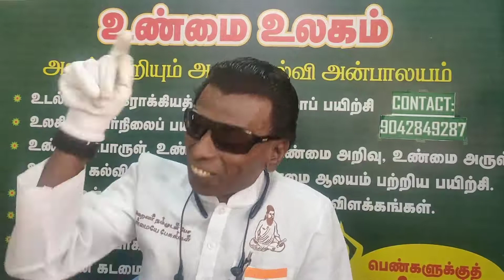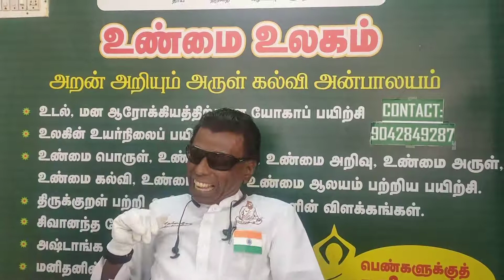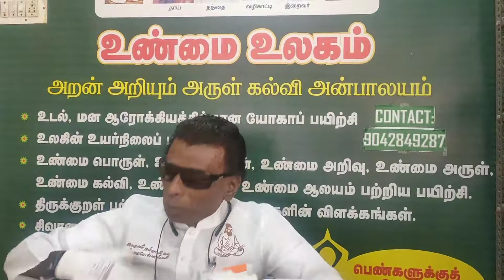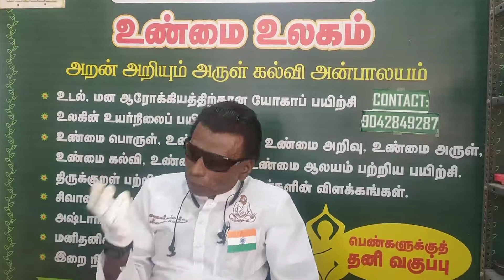குடியரசு தின கேள்வி பதில் பதிவு 1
1047 வது பதிவு

வாழ்க உண்மையுடன்         உண்மையே பேசுங்கள்
உண்மை   வாய்மை   மெய்மை
அறம்   பொருள்   இன்பம்   வீடுபேறு
அறக்கல்வி கற்று நிற்போம்
இந்த பிறவியிலேயே நம் உடம்பில் இருக்கும் இறைவர் நம்முடன் பேசுவார்

எந்த சூழ்நிலையிலும் மிகச்சரியாக வாழும் பயிற்சி
உடலை சரி செய்வது
மனதை சரி செய்வது
அடுத்த நிலைக்கு செல்வது

அறன் அறியும் அருள் கல்வி அன்பாலயம்
உலக மக்களாகிய அனைத்து சக உயிர்களையும்  சான்றோராக்கும் கல்வி திட்டம்

மேலும் விவரங்களுக்கு வகுப்பில் கலந்துகொள்ளவும்
தொடர்புக்கு :
மணி மொழி இளங்கோ
உண்மையே பேசுங்கள்
உண்மை உலகம்